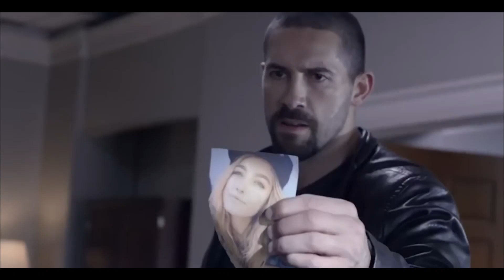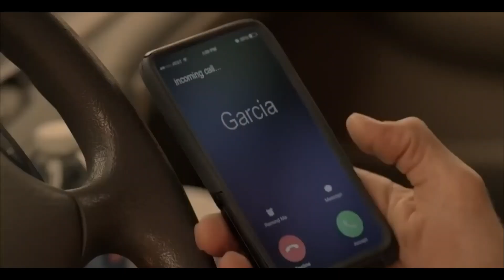A Mexican gang decides to kill him, _ Movie Explained in Hindi_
American Sniper, War, War movies, World war movies, battlefield, Army, soliders